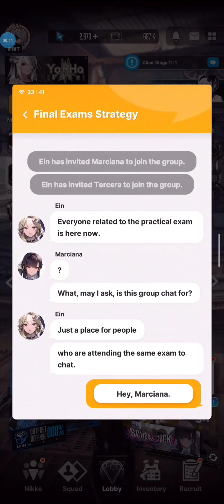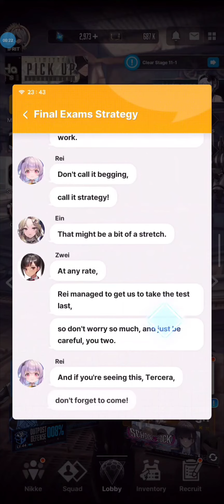NIKKE | School of Lock Blabla Message Log 3&4